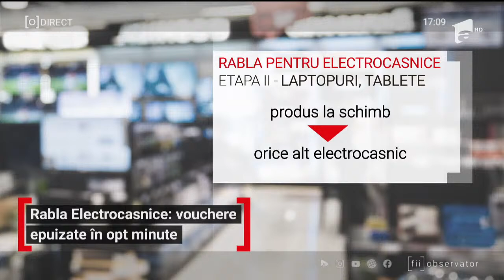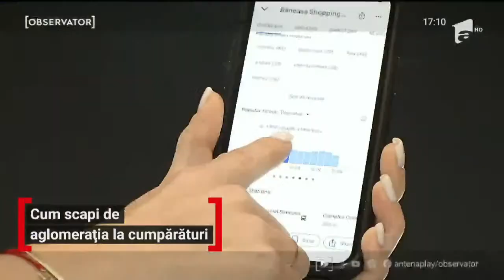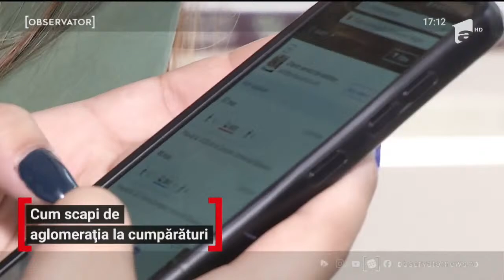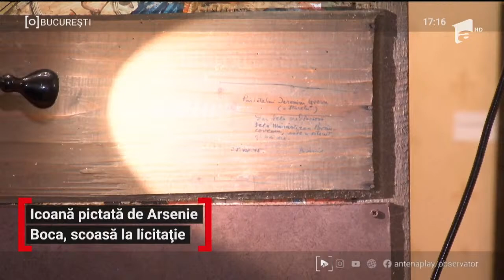Observator 17, prezentat de Laura Nureldin şi Florin Căruceru. 3 decembrie 2021